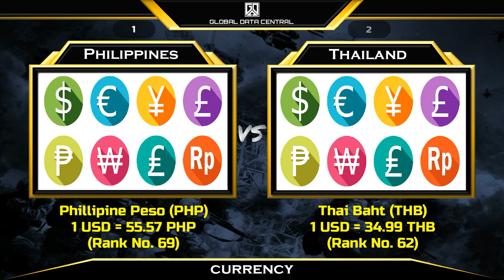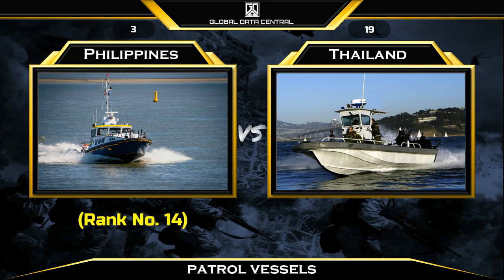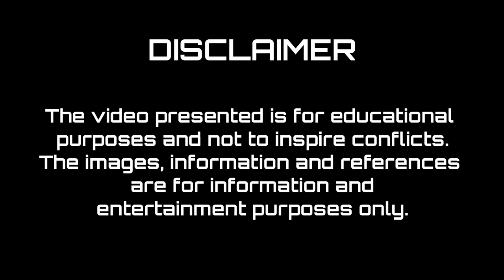Philippines vs Thailand military power comparison 2023 I Thailand vs Philippines military power 2023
This military power comparison video between Philippines and Thailand will give unique analytical display of data concerning modern military powers, you will learn how powerful Philippines military and Thailand military.